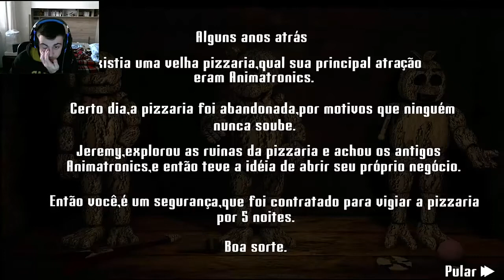SPRING BONNIE MI VUOLE MORTO! Five nights at Polar #2